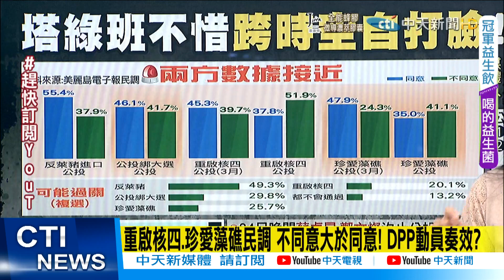【每日必看】重啟核四.珍愛藻礁 民調翻轉 不同意 大於 同意! DPP動員奏效?@中天新聞CtiNews 20211127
歌名: Sunspots
作者: Jeremy Blake
類型: Dance & Electronic
氣氛: Happy Music